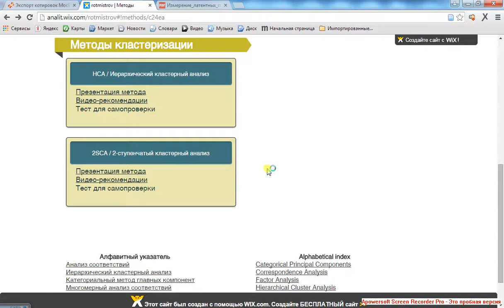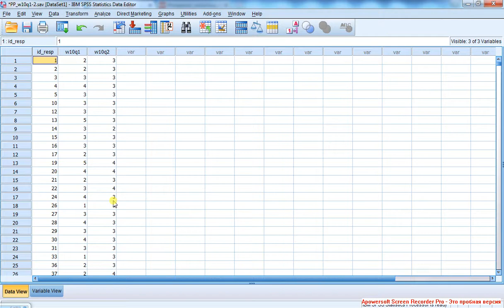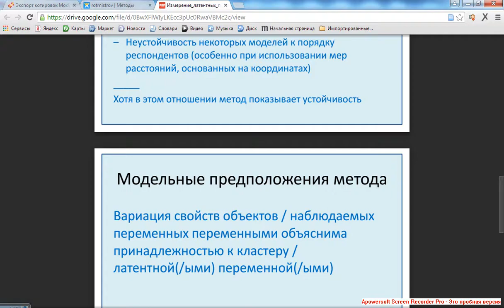Двухступенчатый кластерный анализ 2 Категориальные переменные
1-ый шаг: компьютер ищет уникальные профили -- это исходная точка агломеративного процесса. С исходно агрегированными объектами 2-SCA не "работает".